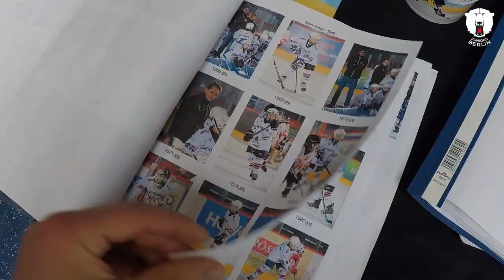GASAG U9-Turnier um den 1. Brauns Rookie Cup - 29.04 + 30.04.2017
Ein erfolgreiches Wochenende liegt hinter uns. Und damit wir alle dieses Wochenende und die wunderbaren Momente noch lange in Erinnerung halten können, haben wir noch ein paar bewegte Bilder. Und wir hoffen, dass uns Constantin Braun und Laurin Braun von den Eisbären Berlin beim nächsten Mal wieder unterstützen.